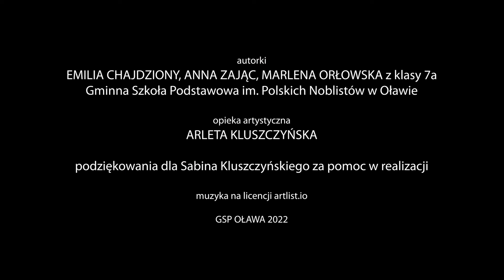No Hardcore Waste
Etiuda, która zajęła I miejsce w konkursie promującym kampanię "Eko jest Cool" współorganizowaną przez Oławską Platformę Pomocy.